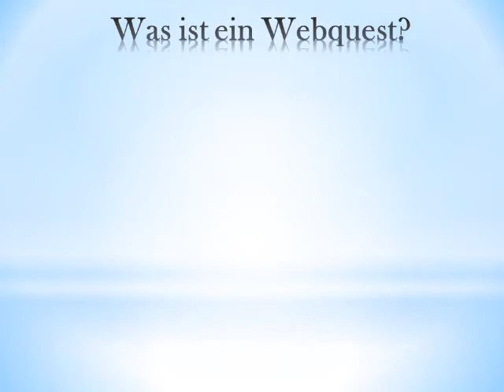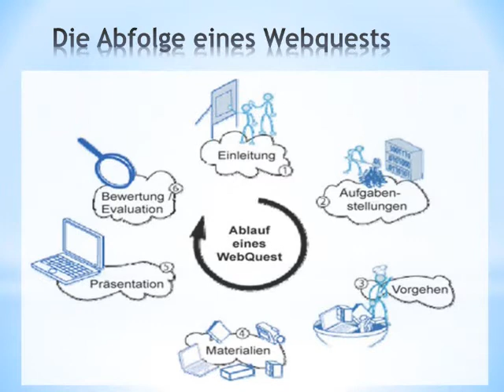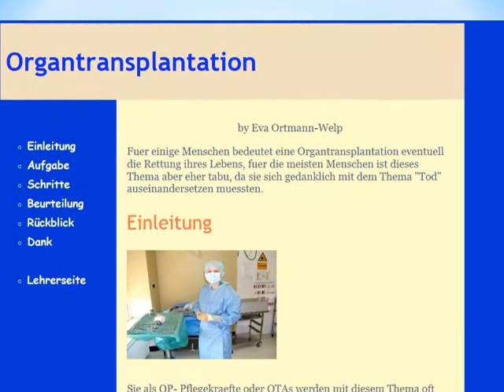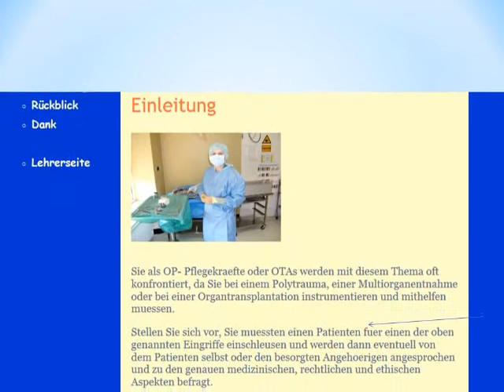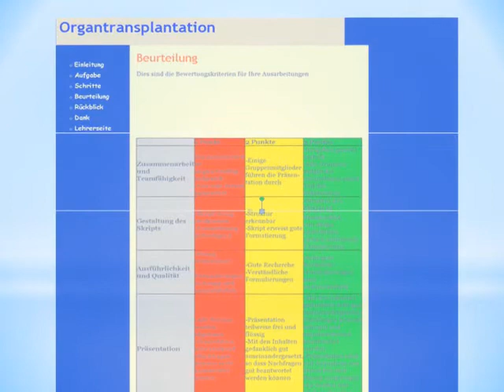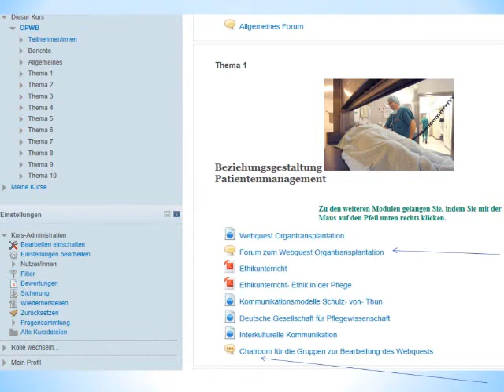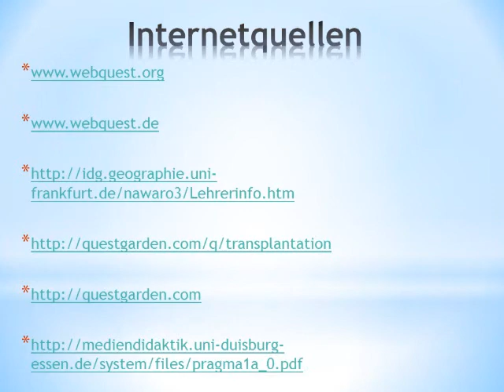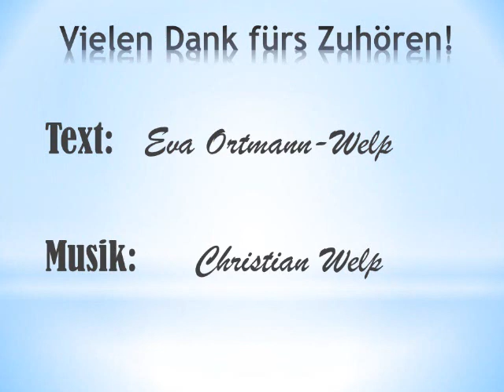Webquest Podcasts- Ein abenteuerliches Lernen im Netz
Der Begriff Webquest wird näher erklärt. Der Ablauf, der Nutzen und die Anwendung werden vorgestellt und an einem exemplarischen Beispiel verdeutlicht.